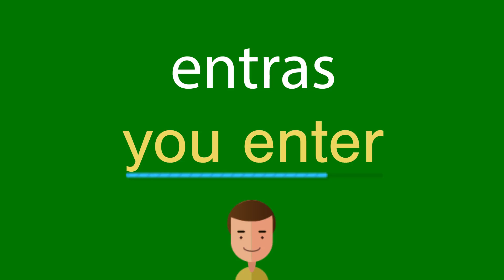Como dizer entras em inglês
Como se diz corretamente entras em inglês? Ouça conosco.
Qual é a tradução correta da palavra entras do português para o inglês? Fale como os americanos. Além disso, como escrever corretamente a palavra you enter?

Obrigado!